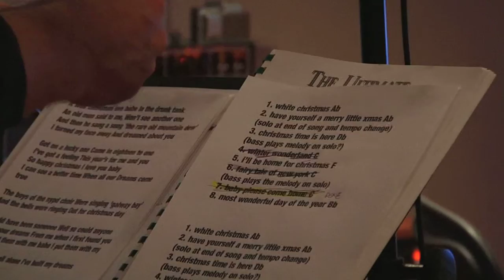winter wonderland draft 2.mov